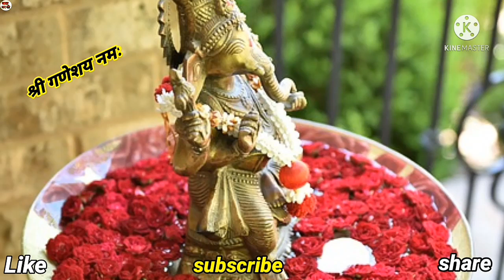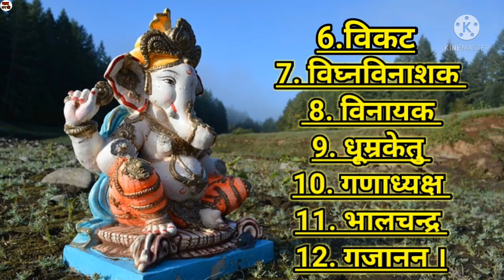सभी इच्छाओं को पूरा करने वाले गणेश जी के 12 नाम। गणेश जी का मंत्र। गणेश चतुर्थी। by baat man ki 🙏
सभी मनोकामनाएं पूर्ण करने वाला मंत्र  नाम मात्र लेने से ही असर शुरू
ऐसे ही वीडियो देखने के लिए इस लिंक पर ok करके देख सकते है।